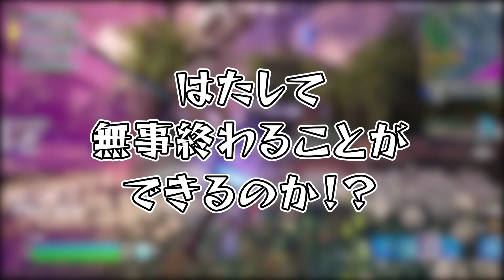英語禁止でビクロイ取れるまで終われません！【フォートナイト/Fortnite】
ゲームの詳細はこちらから！

アップデートしたFortniteをドズル、ぼんじゅうる、おらふくん、おんりーの4人がプレイ！英語禁止の鬼畜ルールで、メンバーは無事にビクロイを取ることができるのか！？

▼みんなへ
動画を見てくれることが一番の応援になります。
もっと応援したい！って人は動画や生放送をたくさん見てください！

動画を見てくれる人、高評価やコメントをしてくれる人、Twitterで応援してくれる人、ドズル社を話題にしてくれる人、イラストを描いてくれる人、切り抜きをしてくれている人、イベントに来てくれる人、みんなのおかげで楽しく活動できています。

ただ、自分のペースで、ゆるーくながーく応援してくださいね。
たまに動画を見てくれるだけでも、本当に嬉しいです。
好きな時に、ふらっと動画を見にきてください。

私はYouTubeを始めたときから「ゲーム実況者で日本一になる」という夢に向かって頑張っています。
「ゲームを楽しむこと」を軸にして、少しでも夢に近づけるように頑張ります。

一緒に「楽しい」をたくさん共有しましょう！

ドズルより